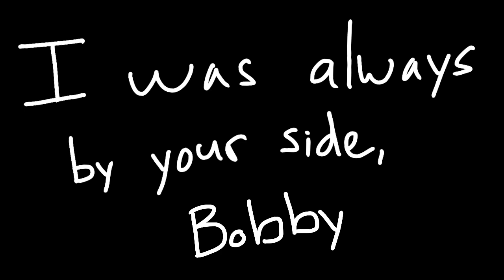Goodbye to a World Meme ft Papa Guesty (Roblox Guesty)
ayy I'm back! Sorry for not posting in a while, low motivation went brr
Anyways, I've been thinking about future videos, and I was wondering what yall would like to see first. I'll probably post them all at some point, but what should I work on first? I have planned a Bacon Kid and Guest 777 AU that I came up (was originally a theory I had, but due to lack of evidence, I just turned it into an AU), a couple of Bobby AUs (I'll probably pick which AU I'll animate first, as I have a few of these), and a theory video. For the theory video, I'd probably record my voice going over a theory a two, depends on how long explaining theories take. It may or may not happen, as it has been a while since I've recorded my voice, and would probably take a while.
Congrats, you made it to the end of the description!